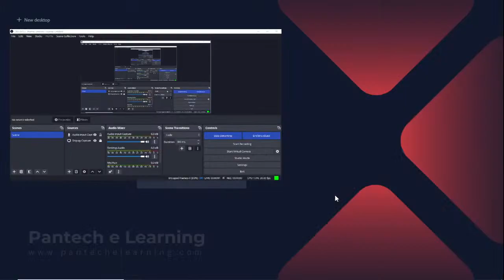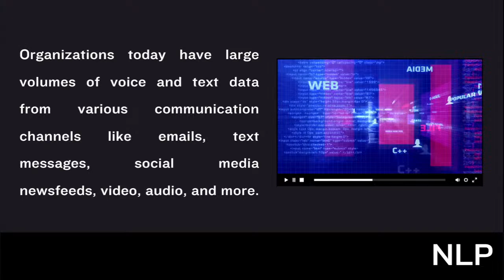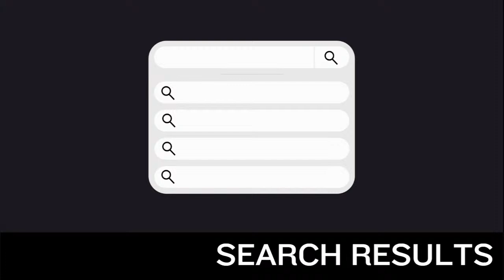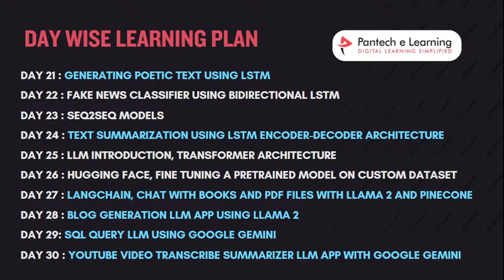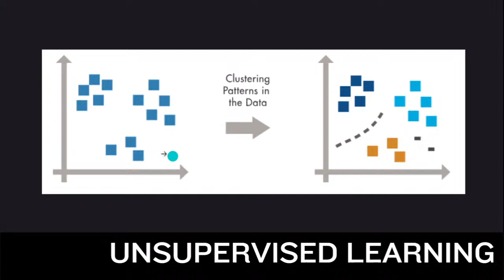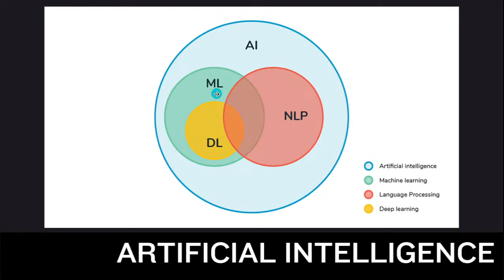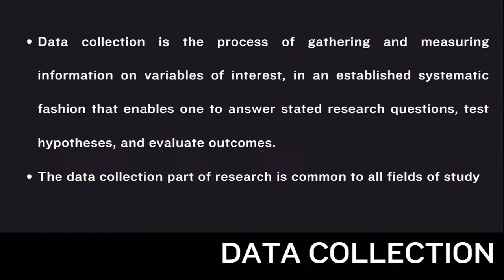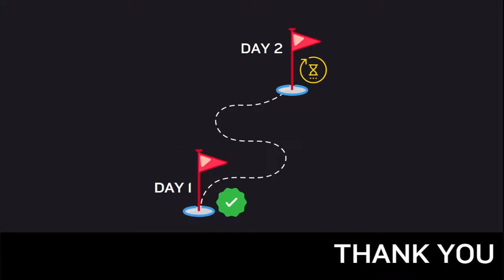Day 01 - Introduction to NLP, and Machine Learning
21 Days Masterclass on Natural Language Processing

Day 1 :  Introduction to NLP, and Machine Learning
Day 2 :  Regex
Day 3 :  Pandas for NLP
Day 4 :  Text preprocessing -1 : Tokenization, Stemming, Lemmatization, Stop words
Day 5 :  Text preprocessing -2: Bag of Words, TFIDF, Ngrams
Day 6 :  Sentiment Classification on Amazon Reviews using Machine Learning
Day 7 :  Introduction to Deep learning, Tensorflow basics
Day 8 :  Advanced preprocessing - word2vec, average word2vec.
Day 9 :  Advanced preprocessing implementation
Day 10 :  RNN , LSTM architecture walkthrough
Day 11 :  Next word Prediction using LSTM
Day 12 :  Generating Poetic text using LSTM
Day 13 :  Fake News Classifier using Bidirectional LSTM
Day 14 :  Seq2Seq Models
Day 15 :  Text Summarization using LSTM encoder-decoder architecture
Day 16 :  LLM introduction, Transformer Architecture
Day 17 :  Hugging Face, Fine tuning a pretrained model on custom dataset
Day 18 :  LangChain, Chat with Books and PDF Files with Llama 2 and Pinecone
Day 19 :  Blog Generation LLM app using Llama 2
Day 20:  SQL Query LLM using Google Gemini
Day 21 :  Youtube Video Transcribe Summarizer LLM App With Google Gemini